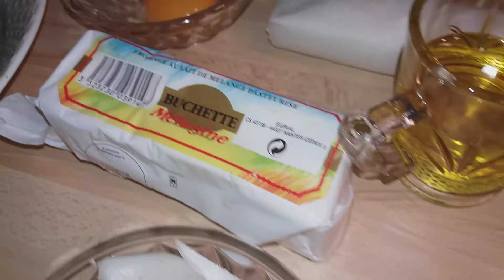Tarte aux épinards ⚘cuisine maliya ⚘